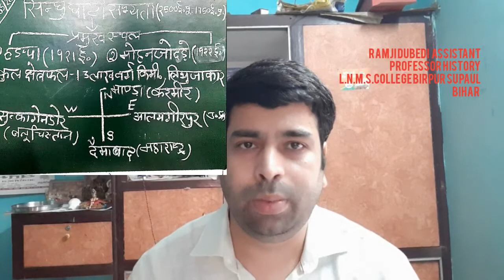हड़प्पा सभ्यता (2500 ई0 पू0-1750 ई0पू0), बी ए पाट॔ 1, पेपर 1, इतिहास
By
रामजी द्विवेदी,

एल एन एम एस कालेज बीरपुर सुपौल बिहार